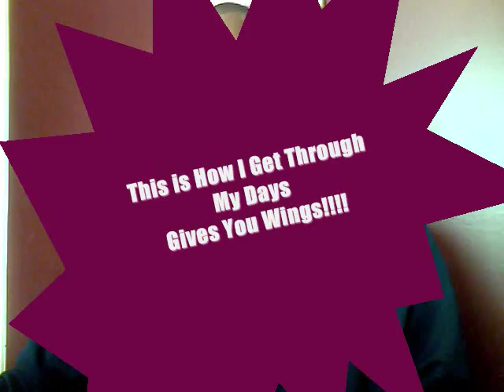Has Trends Gone Crazy About Party Animalz @ The Mark?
Trends loses it about Party Animalz going  down at the Mark on Saturday March 22nd.

The Atlanta Nightlife excitement once again.